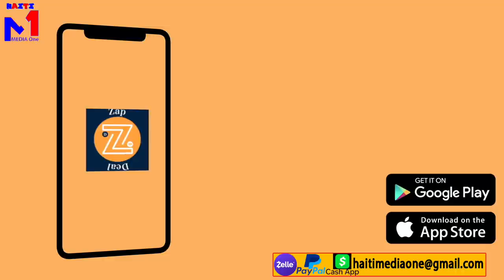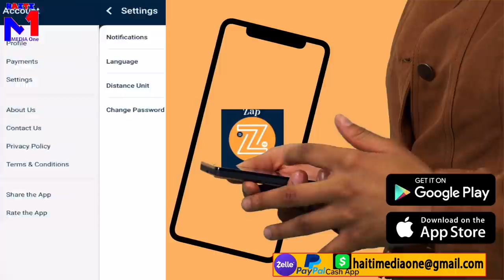Lapolis Mare 9 Gro Kidnapè Nan Kwadèboukè, 400Marozo Kòmanse Tranble